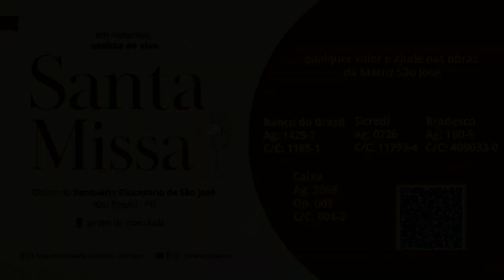HOMILIA | 4ª SEMANA DA QUARESMA | PADRE MÁRIO SARTORI | 15/03/2024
MEUS QUERIDOS IRMÃOS E IRMÃS,

É com muita honra que vos acolhemos no canal "A Bíblia Sagrada e Orações com Fé". Estamos prontos para compartilhar recomendações valiosas, a fim de prepará-los(a) para a compreensão eficaz da palavra divina.  📖🙏💫

// SUGESTÕES:
As 4 edições católicas da Bíblia que merecem destaque:
Bíblia de Jerusalém Capa dura – 1 dezembro 2002

Bíblia do Peregrino Capa dura – 1 dezembro 2017

Nova Bíblia Pastoral: Letra Grande Capa comum – 1 outubro 2015

Bíblia zíper strike - média - rosa: Média - Zíper Strike - Rosa Imitação de couro – 22 janeiro 2018

CATECISMO DA IGREJA CATÓLICA:
Catecismo da Igreja Católica (edição de bolso): Edição Típica Vaticana - dimensões: 12cm x 17cm (larg x alt) Capa comum – 22 março 2002

CATECISMO DA IGREJA CATÓLICA - GRANDE Capa comum – 25 julho 2022

// LIVROS:
Imitação de Cristo: Edição de Bolso Capa comum – 1 janeiro 2011

Vida de São Francisco de Assis Capa comum – Edição padrão, 22 agosto 2018

O Livre-Arbítrio Capa comum – 1 fevereiro 2015

Confissões de santo Agostinho Capa comum – 12 abril 2017

// TERÇOS:
Terço Hematita Longo
Feito Manualmente com Pedras Naturais de Hematita

Terço Nossa Senhora Das Graças Perfumado Com Essência De Canela

Terço Nossa Senhora das Graças Contas em Coração Perola

// MEDALHAS:
Medalha Nossa Senhora das Graças com Corrente 5mm Grumet Gaveta

Pingente Nossa Senhora das Graças Milagrosa Com Corrente Grumet Folheada a Ouro 18k

Pingente Medalha Nossa Senhora de Fátima Folheada a Ouro 18k

Pingente Nossa Senhora das Graças Milagrosa Folheada a Ouro 18k

Anel São Bento em Prata 950

QUADROS E OBRAS DE ARTES:
Gerffert Collection Impressão de retrato emoldurada Our Lady of Guadalupe, 33 cm (moldura com acabamento dourado ornamentado), sala de estar.

Impressão de retrato emoldurado coração de Mary da Gerffert Collection, 33 cm, Ornate Gold Tone Finish Frame, 11 x 13 Inch

Gerffert Collection Sagred Hearts Room Blessing Impressão de Casa Bênçãos emoldurada, 33 cm, Ornate Gold Tone Finish Frame, 11 x 13 Inch

Crucificação de Jesus Cristo enorme decoração de capela doméstica 21 polegadas cruz de parede de crucifixo

Broche PIN Bótom Nossa Senhora Aparecida Folheado a Ouro